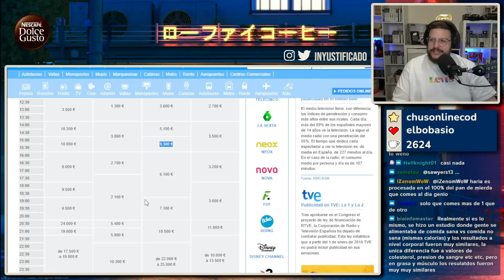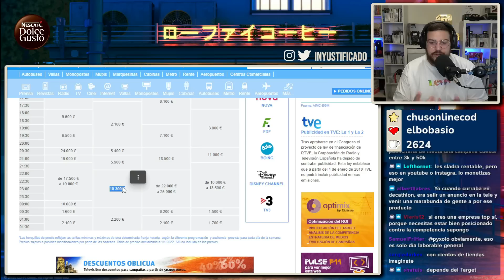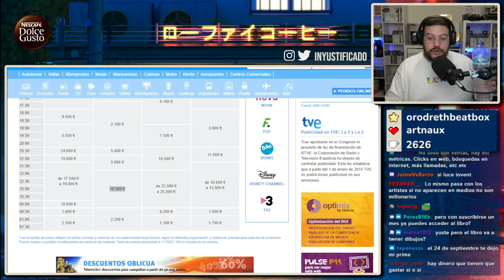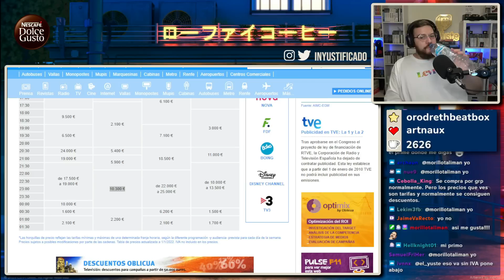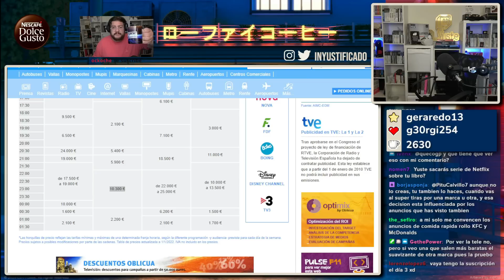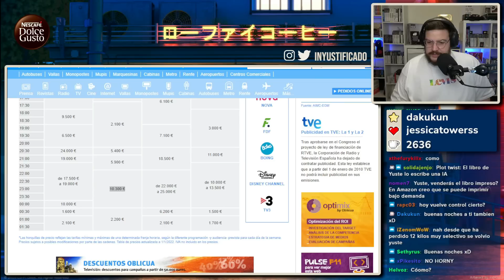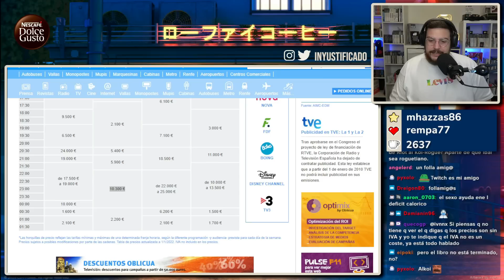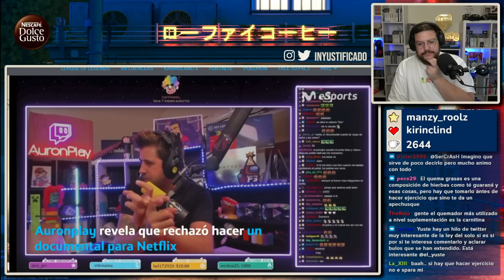¡AURON RECHAZA A NETFLIX! 😱 | ¿Cuánto le ofreció Netflix a Auronplay?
Buenas gente hoy Yuste comenta sobre el rechazo de @auron a Netflix. ¿Documental de auronplay?. Netflix quiere colaborar con auron. Auron rechaza a netflix ¿Por qué?

¡GENTE sorteamos una PS5 entre todos los subscriptores de TWITCH hay TIEMPO hasta 31 Agosto!